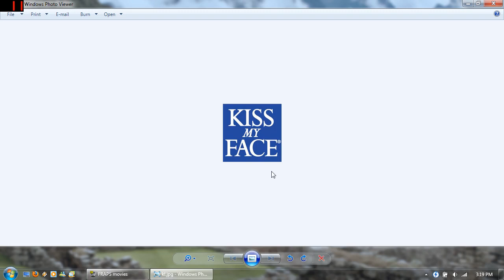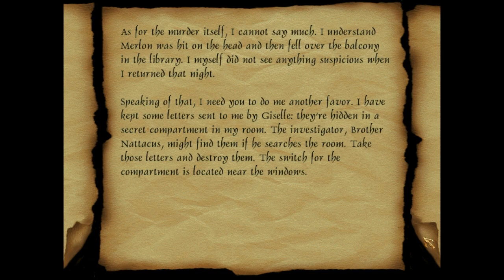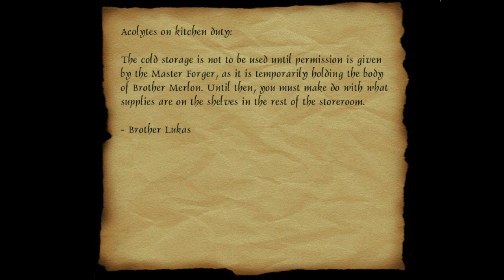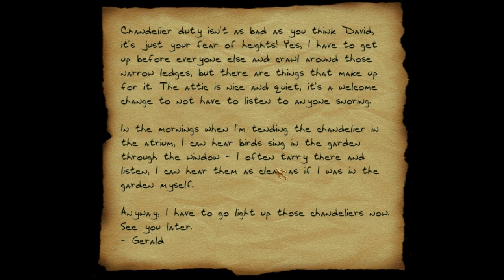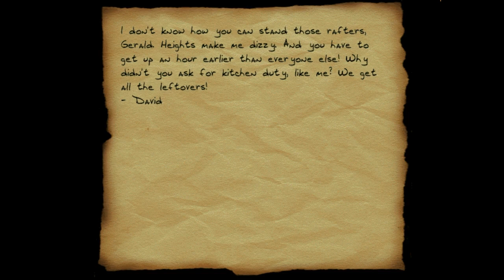Let's Play Returning a Favor - 1 - Healthy Human Behavior Is Not Permitted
One time, I saw a woman, so I punched her in the face and said "BEAR ME A SON AND THEN DO MY DISHES THOU FOUL SUCCUBI". And the Builder smiled and gaveth me a Lamborghini.

Plot:

Brief Description:

A priest of the Hammerite Order, Brother Merlon, has been murdered at Highwater Power Station... and another priest, Brother Lukas, is the suspect. He can't tell the truth about where he was that night and therefore he has no alibi; if no new evidence is found, he will be arrested for the murder. Lukas aided Garrett once in the past and has now asked him to return the favor: by finding the real murderer and clearing his name.

Introduction:

"It's been a while, Garrett, but surely not long enough for you to have forgotten? I understand those maps of Redmound Monastery were of great aid to you. Now I need a favor in return.

Things have changed since we last met - I have risen in the ranks and today I am a priest of the Builder, 2nd in command at Highwater Power Station. My life would be enjoyable indeed, were it not for the man I have had to share a room with since he was promoted. Brother Merlon is not a well liked man, as he has furthered his career at any cost, usually at the expense of others. Or was, I should say. He was found dead yesterday in the station's library. Murdered.

As I was seen returning to our room that night by one of the guards, I am now under suspicion. I have claimed I was out for a walk, but that leaves me with no alibi. This is nevertheless better, for the truth would surely lead to my execution. I did not murder Merlon, for I was in the company of a woman that night, someone I have been seeing for some time now. A relationship like this is of course unacceptable for a priest and the tenets are very clear on the consequences. My whereabouts that night must not be known.

An investigator from the local temple is arriving today and I fear he will have me arrested. The surest way to relieve me of suspicion is to find the murderer. I need you to have a look around the station. I do not doubt the investigator will do his best, but he may not be able to go to, or even think of looking in all the places your skills can get you. Of course, I must request you do not harm any of my brethren while doing so.

I will likely be detained by the time you get here, but find me anyway. I will give you more information and maps of the station. You can reach the station unnoticed through a secret passage in the sewers.

- Brother Lukas"